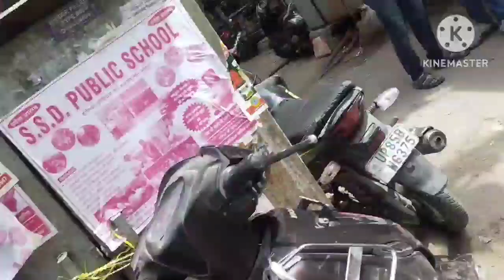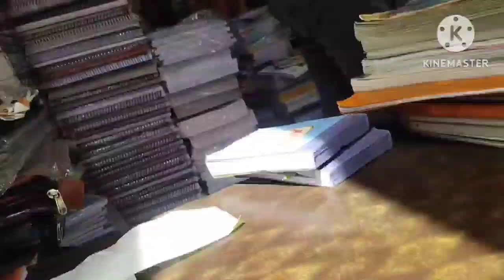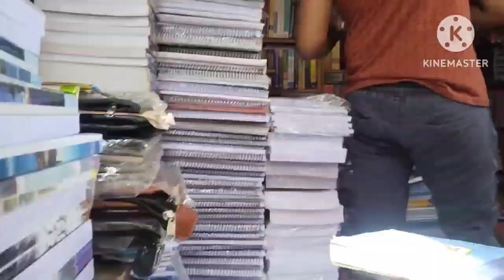💁👏बच्चों की स्कूल की तैयारियों में busy, 💁💥👌घर का पूरा काम करके,📖🧾 गई बच्चो की books लेने।📝📖📖✏️📕